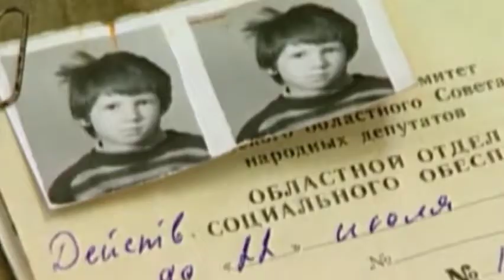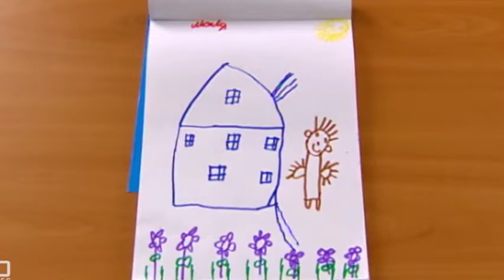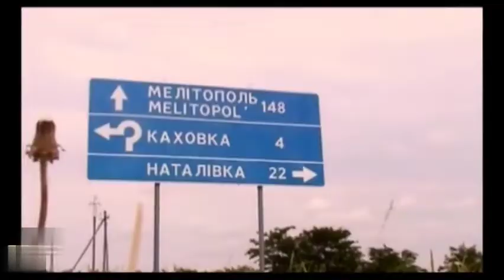OXANA MALAYA A MENINA CACHORRO 2024 || HISTÓRIA COMPLETA || VEJA COMO ELA ESTÁ HOJE оксана малая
VEJA NO VÍDEO COMO ELA ESTÁ   HOJE
OXANA MALAYA A MENINA CACHORRO HISTÓRIA COMPLETA
Oxana Oleksandrivna Malaya (Оксана Олександрівна Малая) (novembro 1983) foi encontrada aos 8 anos por um vizinho como uma criança selvagem na Ucrânia em 1991, tendo vivido grande parte da sua vida na companhia de cães. Ela adaptou-se a uma série de hábitos de cachorro e assim foi difícil para a mesma aprender a falar. Atualmente ela vive numa clínica em Baraboy, Odessa, para sujeitos com deficiência mental.

Biografia
Por cinco anos, Oxana Malaya viveu com cachorros e sobreviveu comendo carne crua e restos de comida. Quando ela foi achada ela estava correndo de quatro e latindo.
INFORMAÇÃO E EDUCAÇÃO
VARIEDADES E ENTRETENIMENTO
VARIEDADES E ENTRETENIMENTO
crianças selvagem
vee520